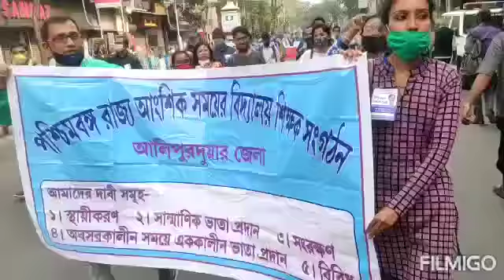বিভিন্ন দাবী নিয়ে "নবান্নে চলো দিদিকে বলো "পার্ট শিক্ষক ও শিক্ষাকর্মী ঐক্য মঞ্চের কর্মসুচী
বিভিন্ন দাবী দাওয়া নিয়ে "নবান্নে চলো দিদিকে বলো " পার্ট শিক্ষক ও শিক্ষাকর্মী ঐক্য মঞ্চের পক্ষ থেকে কর্মসুচী